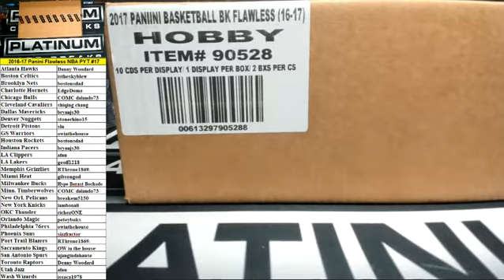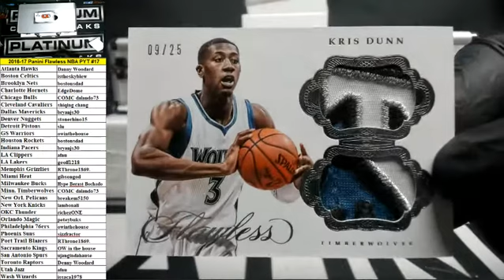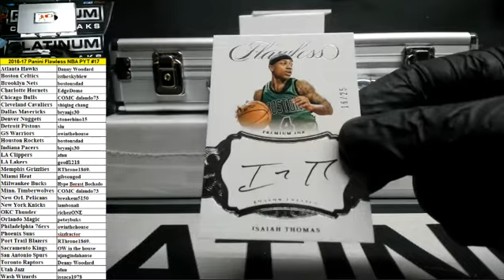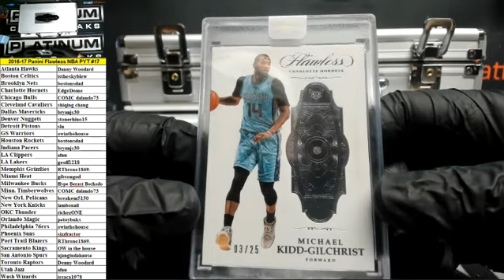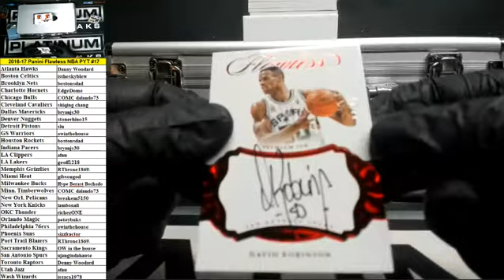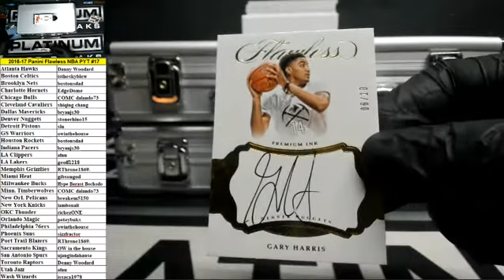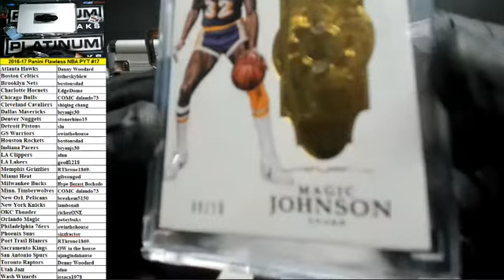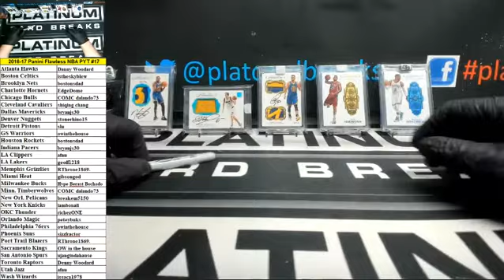2016-17 Panini Flawless Basketball Full Case PYT #17